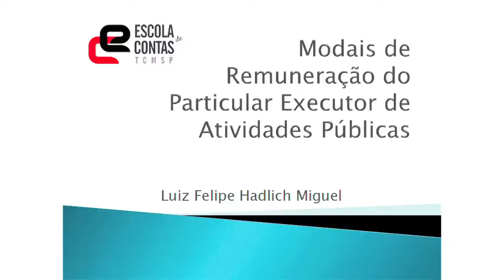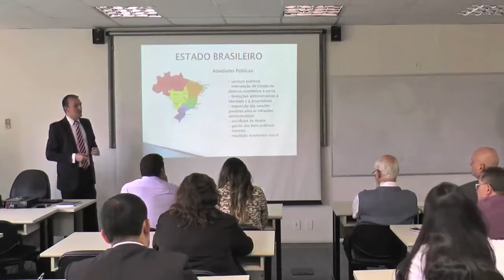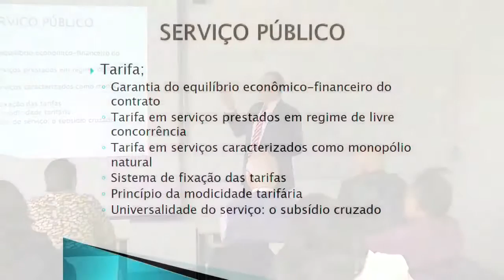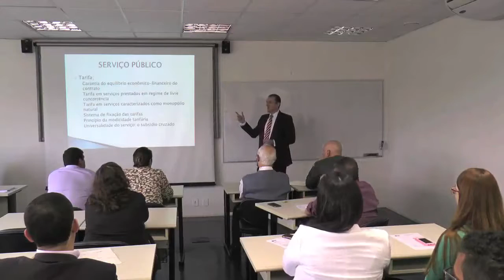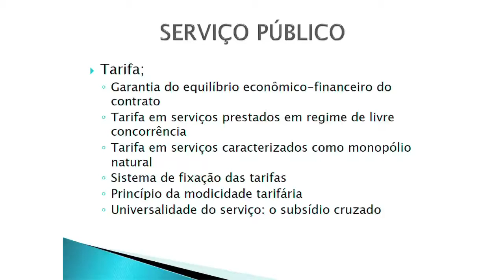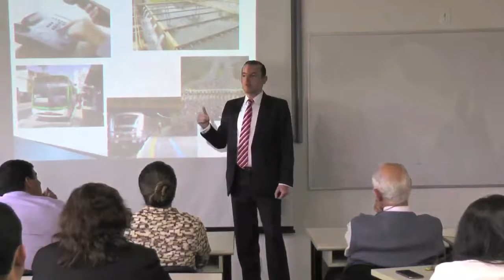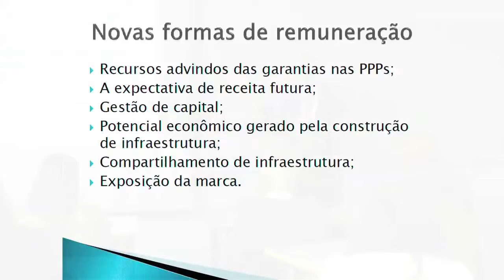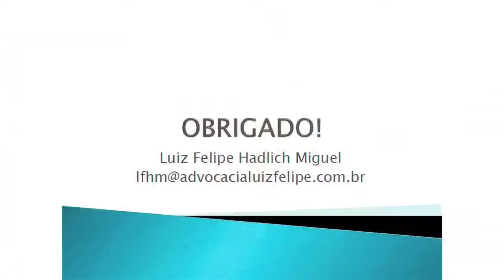Modais de Remuneração do Particular Executor de Atividades Públicas - 28.04.2016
Apresentar novas espécies remuneratórias do particular executor de atividade pública, desvinculando-o da percepção única e exclusivamente de tarifas pagas pelos usuários da atividade por ele disponibilizada.